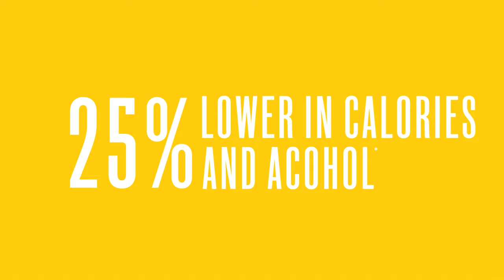[yellow tail] Pure Bright – Big taste, light everything else